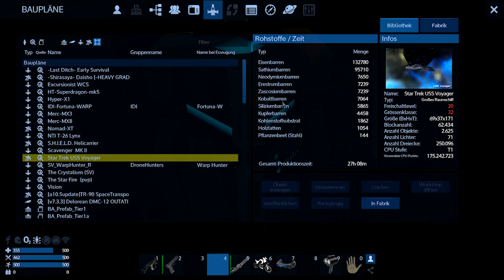#002 Wasserfleck mit ganz viel Dreck | Empyrion Galactic Suvival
Viel Spaß bei der neuen Folge
Hat dir das Video gefallen? Dann lass doch einen Like da und Abboniere uns Kostenlos!

★Unsere Teamspeak IP: ts3.mgc4you.de

Wer bis hier gelesen hat, ist Cool :D